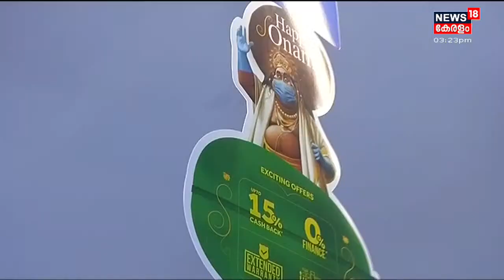കോവിഡ് ഇളവുകൾ വന്നതോടെ ഇലട്രോണിക്‌സ് ഗൃഹോപകരണ വിപണിയിൽ ഉണർവ്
സംസ്ഥാനത്ത് കോവിഡ് നിയന്ത്രണങ്ങളിൽ ഇളവുകൾ വന്നതോടെ ഇലട്രോണിക്‌സ് ഗൃഹോപകരണ വിപണിയിൽ ഉണർവ്. ഓണം പ്രമാണിച്ച് പ്രമുഖ ബ്രാൻഡുകൾക്കെല്ലാം ഓഫറുകളുണ്ട്.